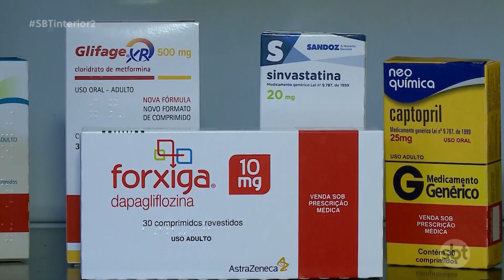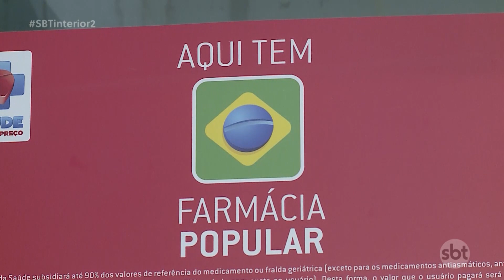Ministério da Saúde amplia o programa farmácia popular